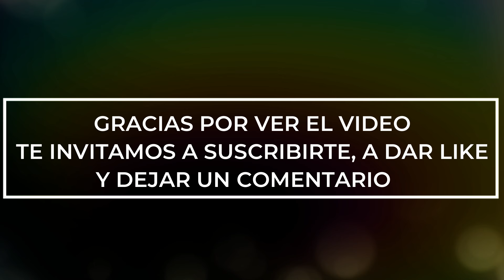Pastor Hector Avila- EL NUEVO NACIMIENTO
DIOS LES BENDIGA SIEMPRE!!